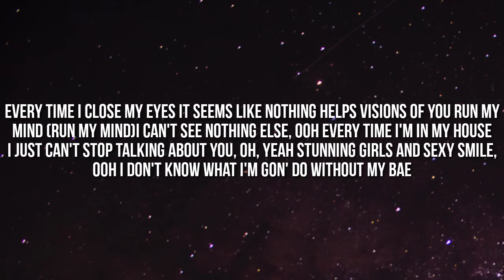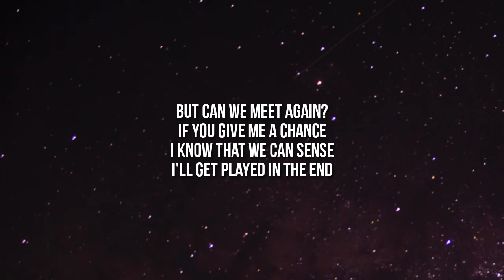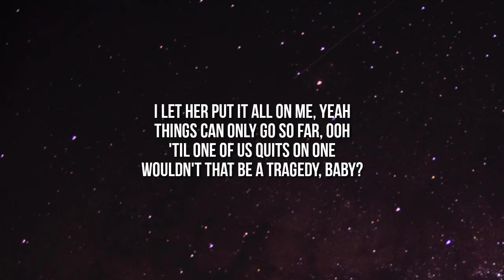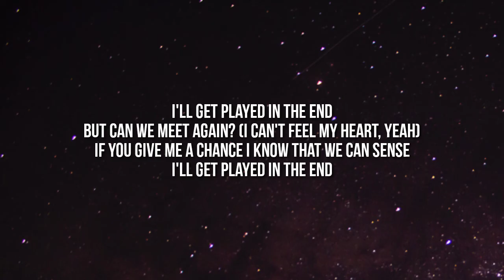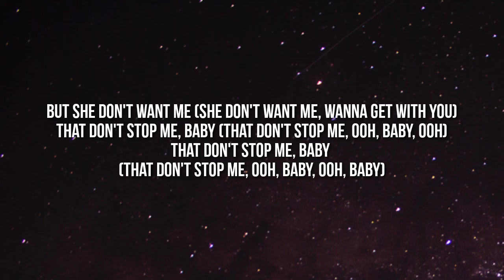Tory Lanez - Pink Dolphin Sunset (Lyrics) ft. Tee